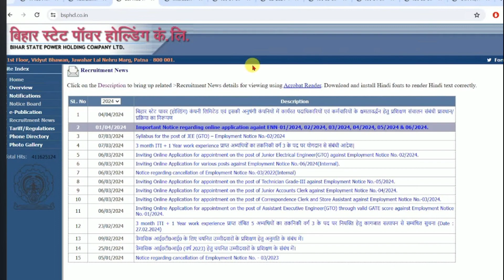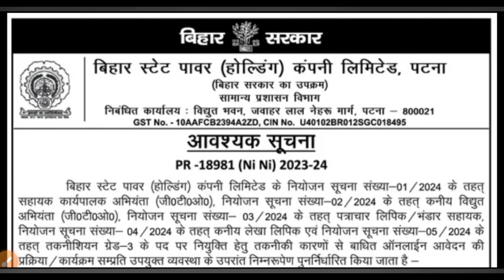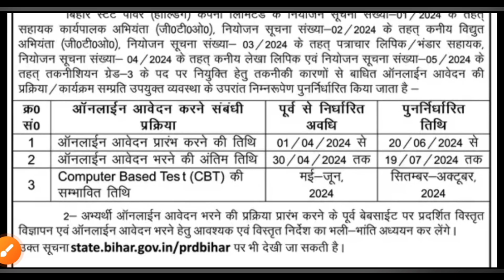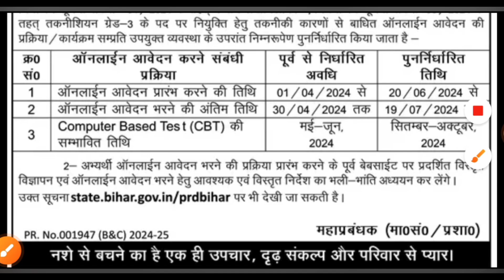BSPHCL recruitment 2024 | bsphcl online form 2024 | bsphcl vacancy 2024 🔥 BSPHCL Latest Update 2024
𝐋𝐚𝐭𝐞𝐬𝐭 𝐉𝐨𝐛𝐬 𝐎𝐧 𝐌𝐲 𝐂𝐡𝐞𝐧𝐧𝐚𝐥
BSPHCL Recruitment 2024 | BSPHCL New Vacancy 2024
bsphcl vacancy 2024
Bsphcl recruitment 24 result